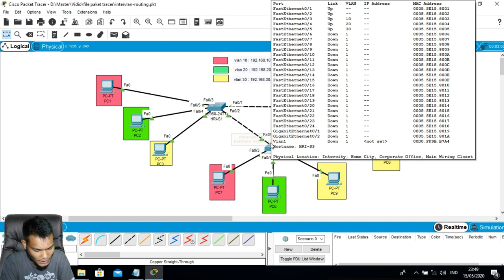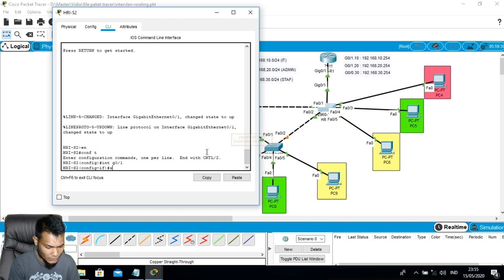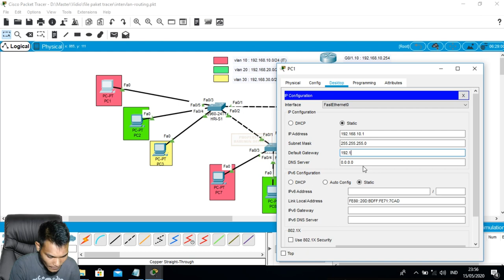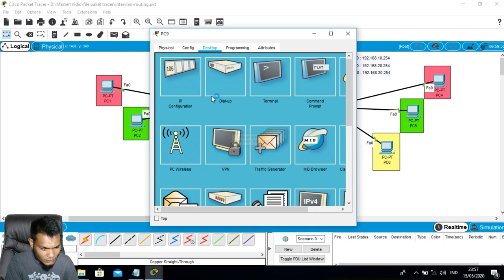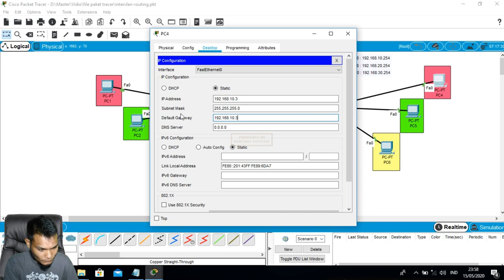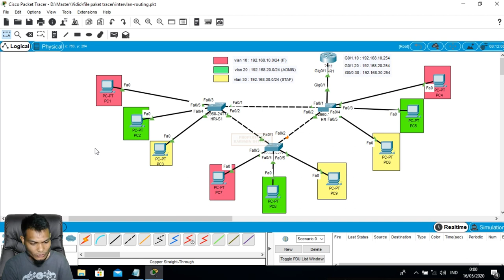inter vlan routing cisco packet tracer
intervlan routing cisco
InterVlan routing berfungsi untuk merutekan traffik antar vlan. Device network yang berbeda VLAN tidak dapat berkomunikasi dengan device lainnya tanpa router atau L3 switch, yang berfungsi untuk merutekan traffik antar vlan. Konfigurasi VLAN bermanfaat untuk mengontrol size broadcast domain dan menjaga traffik local.
Sebelum melakukan konfigurasi ini alangkah baiknya teman-teman memahami bagaiman konsep vlan dan trunking di link ini

Selamat menonton !